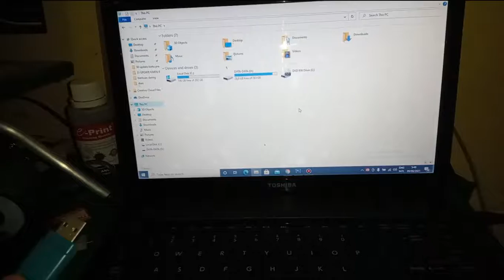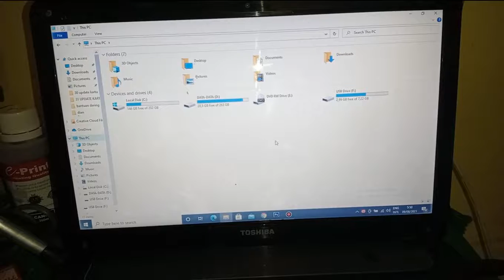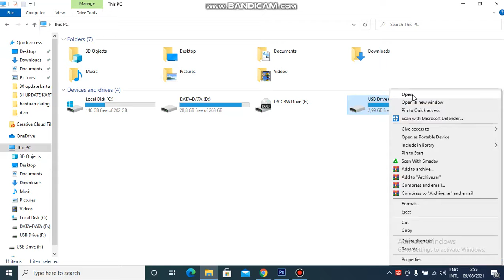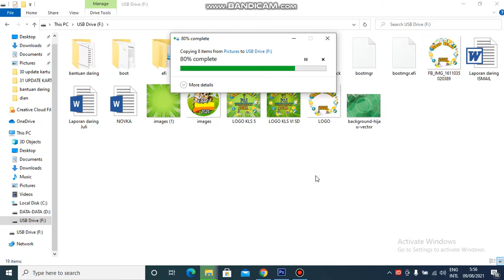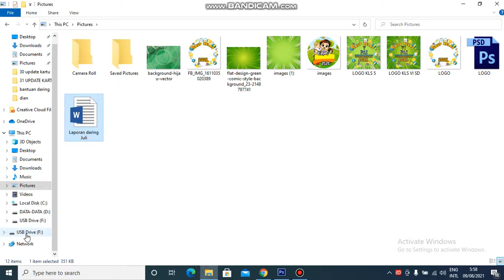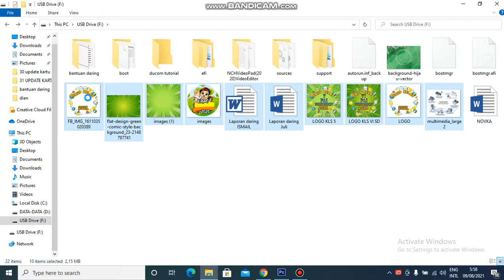CARA MEMINDAHKAN DATA DARI LEPTOP KE FLASDISK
CARA MEMINDAHKAN DATA DARI LEPTOP KE FLASDISK DAN SEBALIKNYA